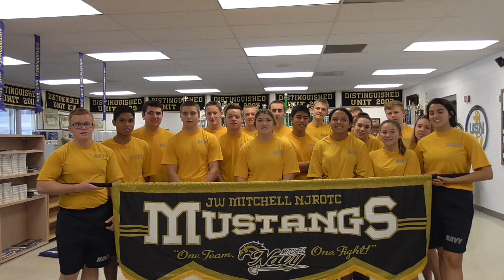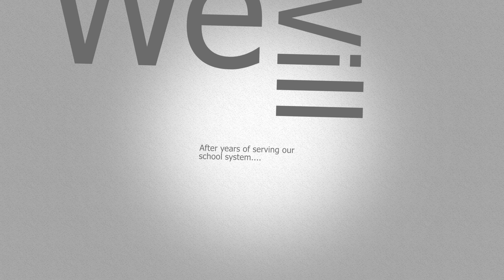Mr. Michaels Retirement Video 1-14-2016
Farewell video for Mr. Michael from JWMHS.